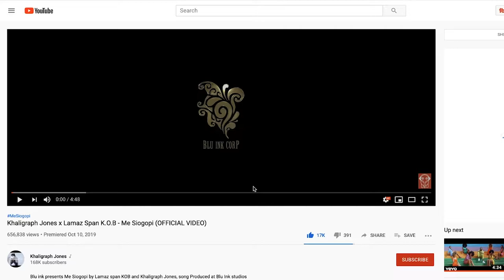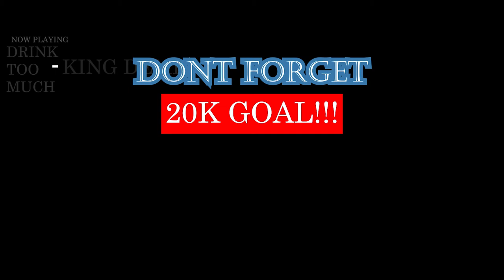Khaligraph Jones x Lamaz Span K.O.B - Me Siogopi (OFFICIAL VIDEO) | KENYAN RAP REACTION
BIG BBIG BIG! VIBE!!! | Add me on Snapchat for more lit crazy clips! @Demmydee

IMPORTANT LINKS:

Previous Video- REACTION TO Enima - For the Low [Clip Officiel] | CANADIAN FRENCH RAP REACTION:

WARNING!